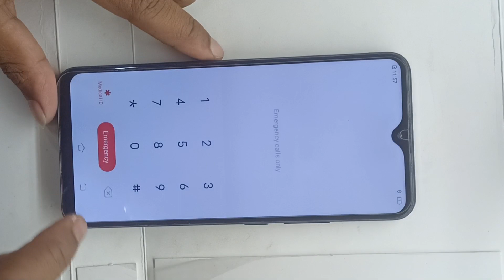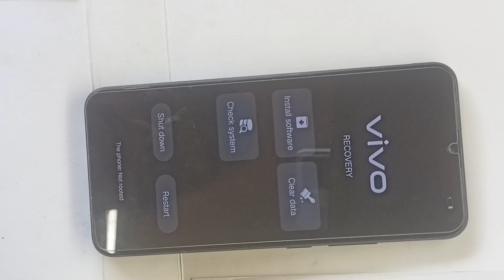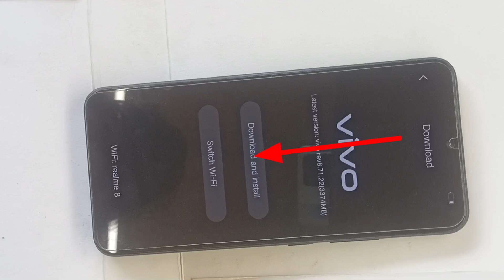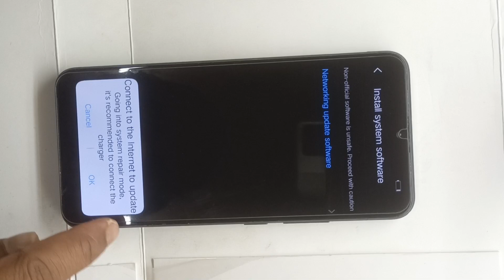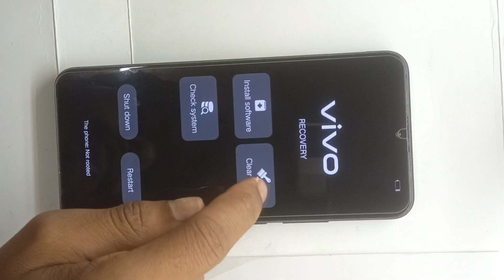vivo y19 hard reset and pin lock, pattern lock remove ! New update 2022 / android 11 12 ..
new trick all vivo mobile hard reset android 9&10 update 11&12 no pc 💯💯💯%%% ok for more videos